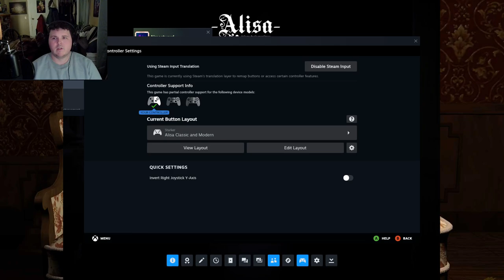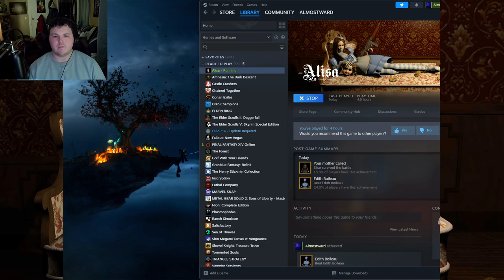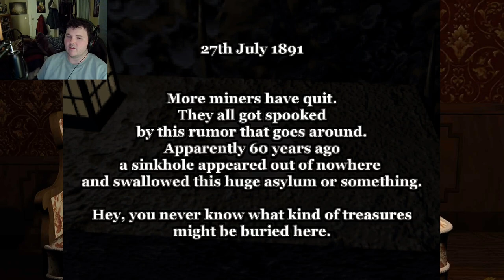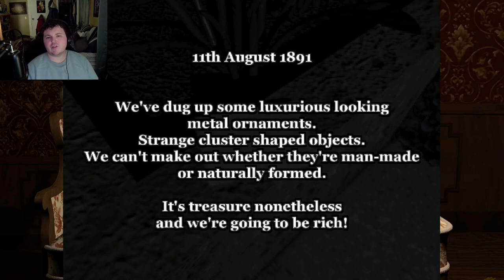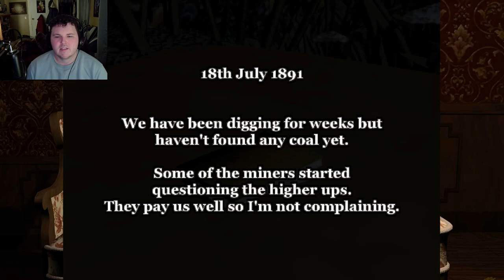Alisa-Part 3:The Garden of Metal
I know nothing about Alisa. I was drawn to it from its PSOne art style and Resident Evil looking game play. So join me as I venture forward...into this madness...or should I saw...Dollhouse.

Alisa is a classic late-90s style horror-themed action adventure game set in a fantasy universe inspired on the 1920s. You play as an Elite Royal Agent called Alisa. While she is chasing a wanted criminal, she ends up in an old Victorian mansion.